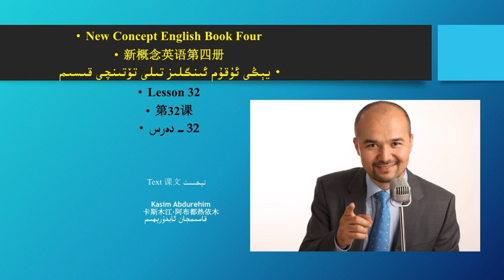يېڭى ئۇقۇم ئىنگلىز تىلى 4- قىسم 32- دەرس تېكىست مەزمۇنى